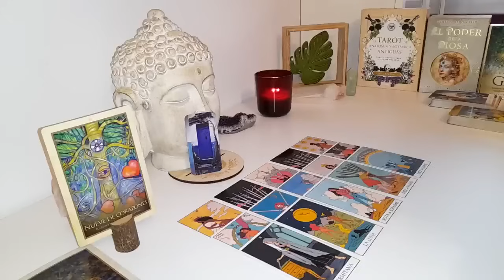PISCES THE ONE WHO GHOSTED U IS BACK PISCES😲THE 3RD PARTY’S OUT💔THEY PLAN TO LOVE BOMB U🔥&THEN SOME💍